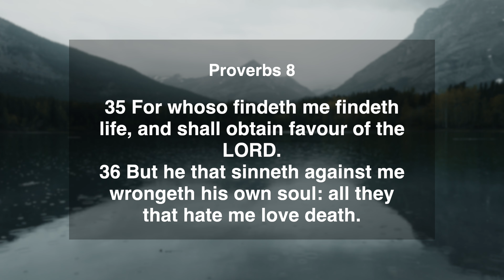"For Those Who Find Me Find Life..." | Proverbs 8:32-36 | Daily Manna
Today's Verse ➤ Proverbs 8:32-36
32 Now therefore hearken unto me, O ye children: for blessed are they that keep my ways.
33 Hear instruction, and be wise, and refuse it not.
34 Blessed is the man that heareth me, watching daily at my gates, waiting at the posts of my doors.
35 For whoso findeth me findeth life, and shall obtain favour of the LORD.
36 But he that sinneth against me wrongeth his own soul: all they that hate me love death.